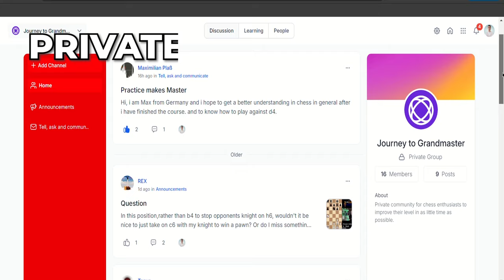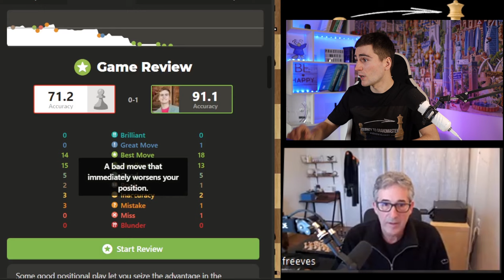Main Mistakes On 1000-1500 Level That STOP Your Chess Growth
It's not possible to memorize chess, you only can understand it. But once you do, you are unstoppable.

This is part of a series of videos "Learn how I think" where you can see how a real International Master thinks throughout the game.

Welcome to the Journey to Grandmaster! The place where you can improve every aspect of your chess game. If you are new to my channel, I am Yevhenii Yelisieiev, an International Master from Ukraine studying in Germany. If you want to improve your chess level, this channel is the perfect place for you.